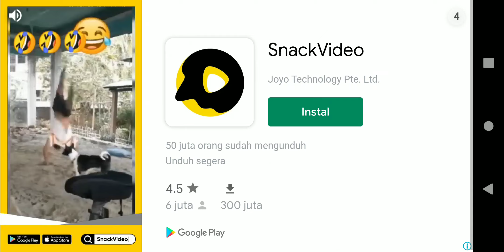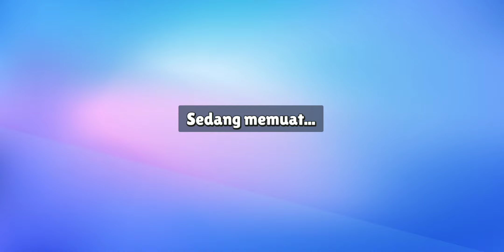Calista channel gaming~ aku main stumble guys